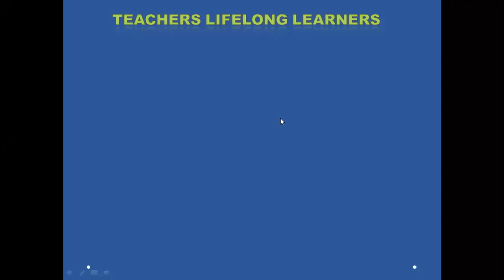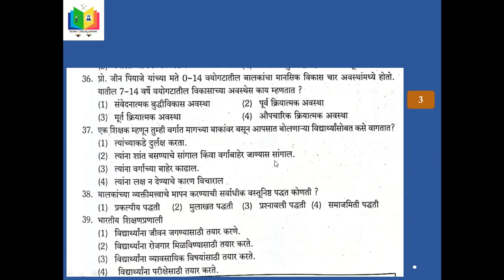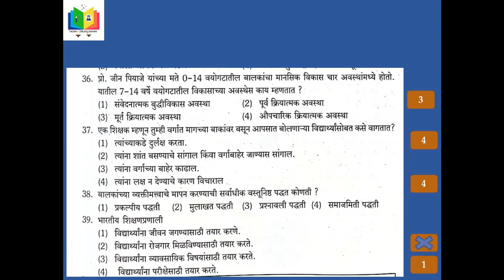BED | MAHA TET | बालमानसशास्त्र व अध्यापनशास्त्र | Balmanasshtra v Adhyapanshatra | Child Psychology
अभ्यासाबरोबर प्रश्नांचा सराव हा देखील महत्वाचा असतो. मग नुसती प्रश्नौत्तरे सोडवली की सराव होतो का?? ...नाही ...कारण सोबत तार्किकतेची सुद्धा जोड हवी.. प्रश्न सोडवायचे कसे हे स्पष्टीकरनासकट व चर्चेच्या स्वरुपात या व्हिडीओ सांगितलेले आहे. प्रश्न कमी ...पण सरावाची हमी

Tet exam 2021
Tet sarav
tet 2021
tet maharashtra 2021

बालमानसशास्त्र व अध्यापनशास्त्र || प्रश्नांचा सराव || स्पष्टीकरण || चर्चा || भाग 1

TET - Question Paper Analysis by Balasaheb Shinde, Sharad Jadhav Balasaheb Anandrao Shinde
TET kya hai | tet nep full information in Hindi | what is tet | tet syllabus and exam pattern |
govt job genuine notification channel
TET Kya hai | TET Kya hota hai | TET Exam | TET Kya hai in hindi | What is TET Exam for Teachers
Ayush Arena
TAIT Exam Question Papers, Abhiyogyata Pariksha, Teachers Aptitude & Intelligence Test Part-1
Raheman Pathan
EVS NOTES (Part 1) FOR 2018 PRT, REET, CTET, HTET, UPTET, BTET AND ALL TET | EVS by Dear Sir
Dear Sir